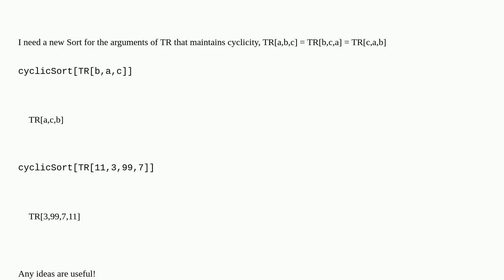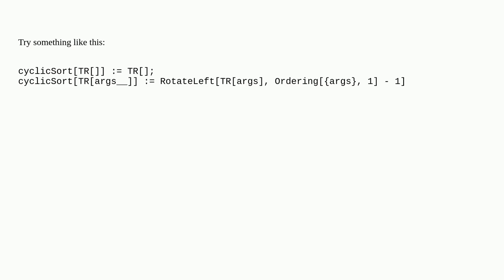Cycle symmetric Sort for arguments of a function. Put trace in canonical order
A special thanks goes out to the community

  sorting permutation